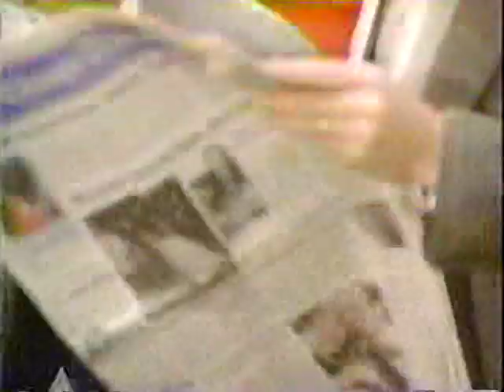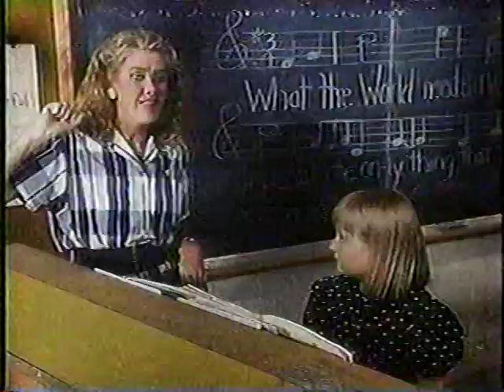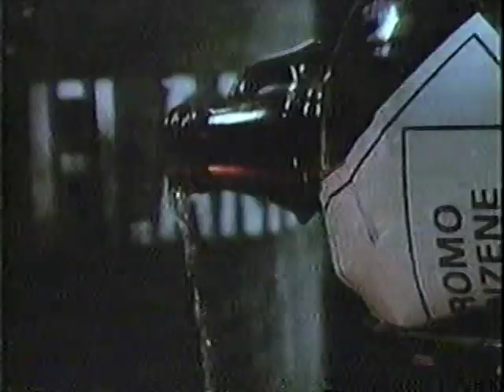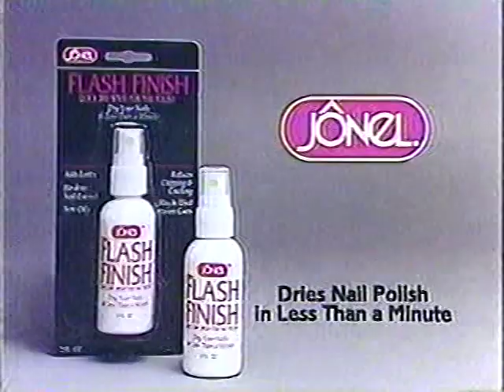Siskel & Ebert Classics - 10/11/91 - Ricochet, Shattered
Plus FRANKE & JOHNNY, LITTLE MAN TATE and HOMICIDE in an episode from a robust Autumn '91 season. As a reminder, if you're looking for the latest home video reviews -- from Blu-Rays of classic catalog titles to the latest releases -- be sure to check out my own review